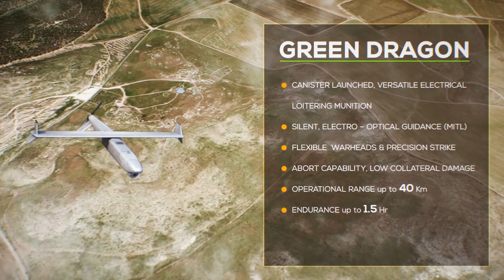Mini Harop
Mini Harop is a tactical, low-cost loitering munition designed to provide small ground units and special operations forces with significant situational awareness and firepower in a compact envelope. Stored, transported and launched from a sealed canister, as many as 12-16 Mini Harop units can be carried on a small vehicle and launched upon request. The Mini Harop is easily operated and controlled from a tablet-sized electronic control panel with a tactical low-power data link to the loitering munition.